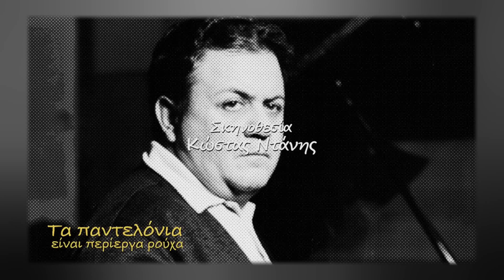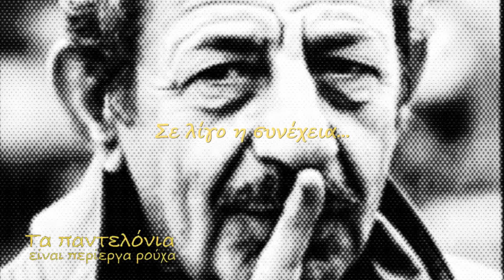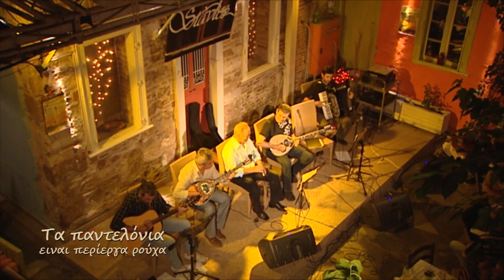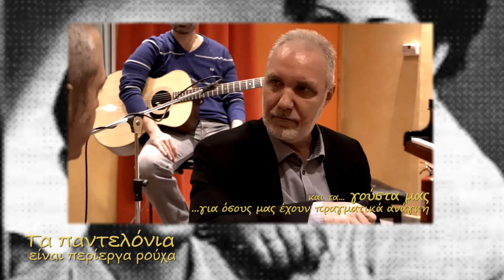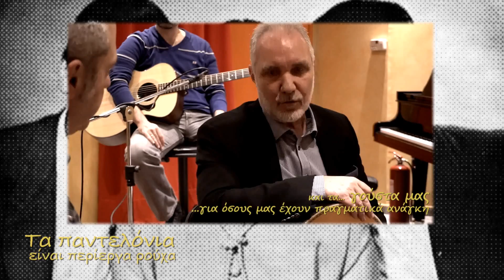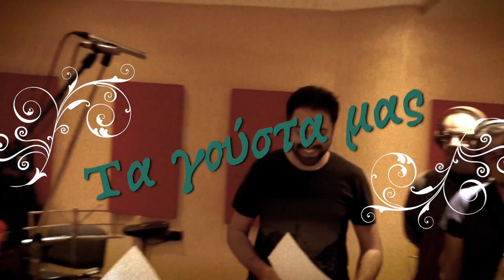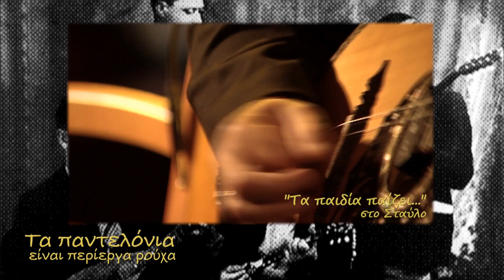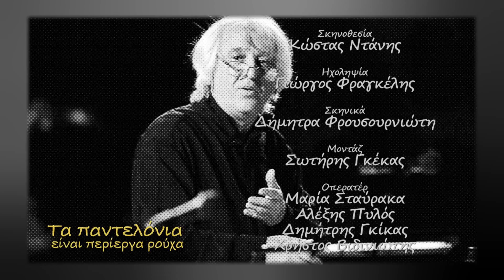ΤΑ ΠΑΝΤΕΛΟΝΙΑ.....Ο ΠΑΝΑΓΙΩΤΗΣ ΣΤΕΡΓΙΟΥ, ΤΑ ΓΟΥΣΤΑ ΜΑΣ ΜΕ ΤΟΝ ΓΙΑΝΝΗ ΝΤΟΥΝΙΑ 24/11/2017 ΣΕ HD....-.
"ΤΑ ΠΑΝΤΕΛΟΝΙΑ. Ο ΠΑΝΑΓΙΩΤΗΣ ΣΤΕΡΓΙΟΥ ΜΕ ΤΟΥΣ ΦΙΛΟΥΣ ΤΟΥ ΣΤΟΝ "ΣΤΑΥΛΟ", ΤΡΑΓΟΥΔΟΥΝ. ΗΛΙΑΣ ΚΛΩΝΑΡΙΔΗΣ-ΜΑΡΙΑ ΣΠΥΡΟΠΟΥΛΟΥ-ΛΙΛΥ ΡΙΤΣΩΝΗ-ΘΩΜΑΣ ΣΤΕΡΓΙΟΥ-ΓΙΩΡΓΟΣ ΓΙΑΝΝΙΩΤΗΣ, ΤΑ ΓΟΥΣΤΑ ΜΑΣ ΜΕ ΤΟΝ ΓΙΑΝΝΗ ΝΤΟΥΝΙΑ 24/11/2017 ΣΕ HD. -.